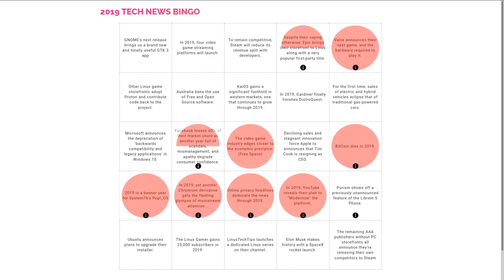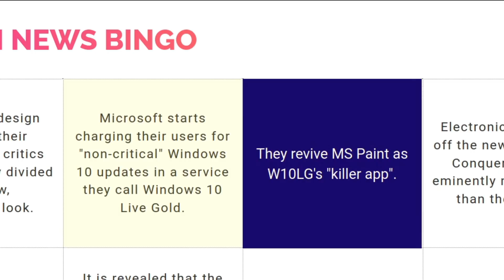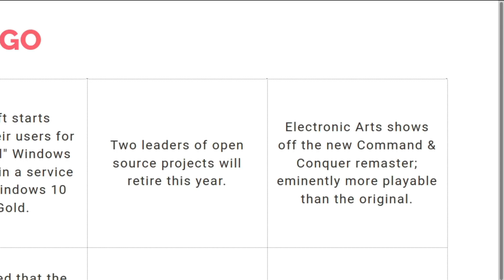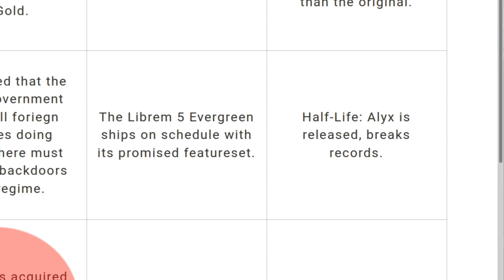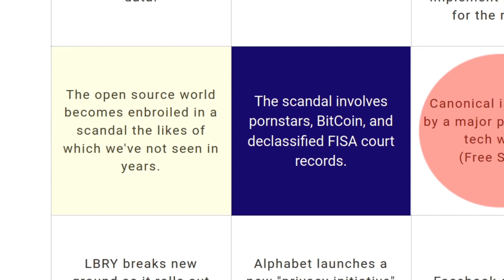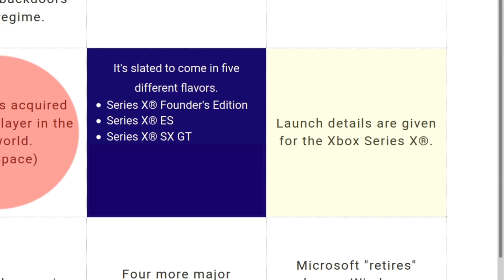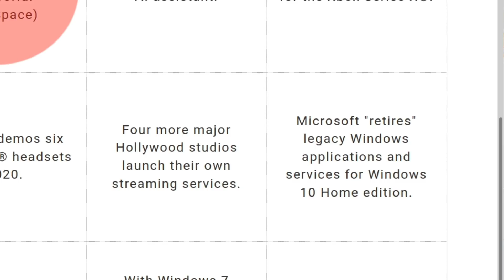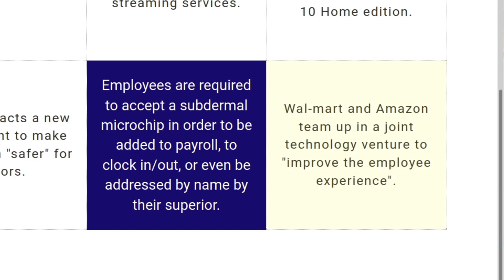These Tech Predictions for 2020 are gonna blow your mind! ...when they all come true!